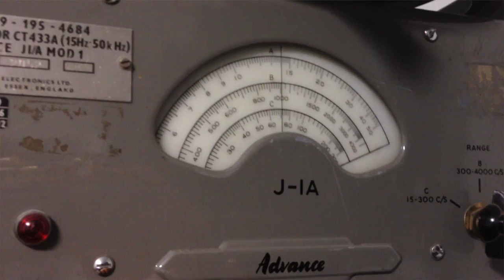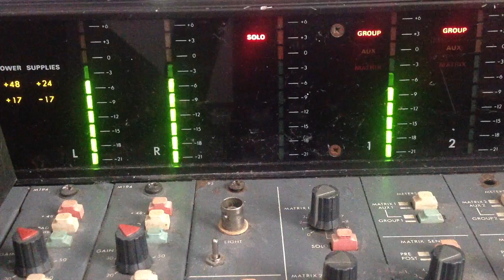Maggie - The Breakfast Club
New EP 'Live at Long Haired Music' out NOW in the iTunes Store